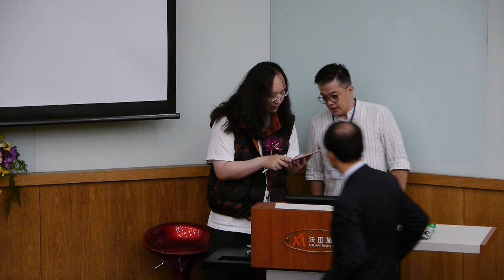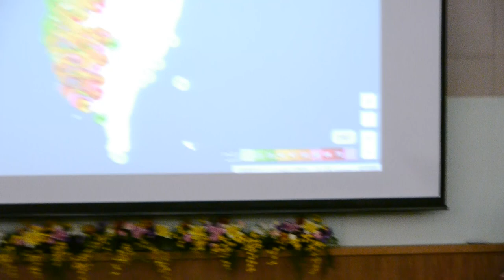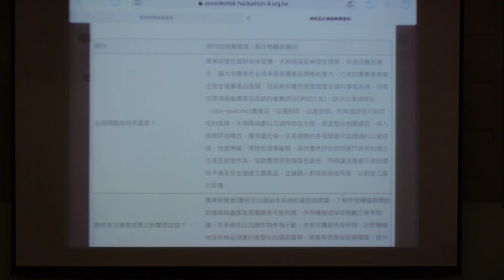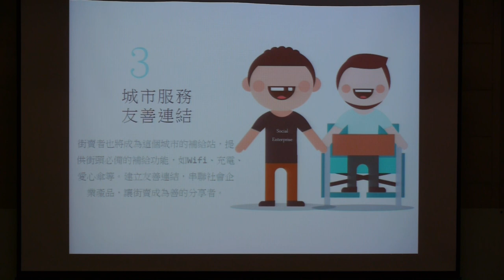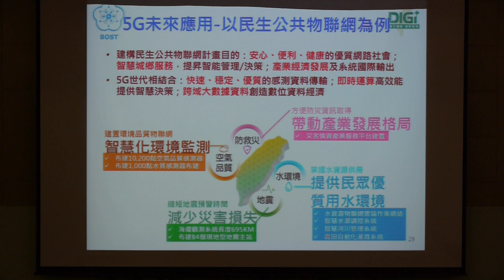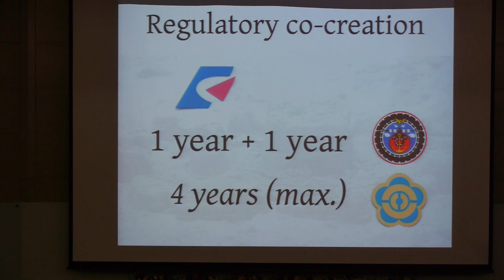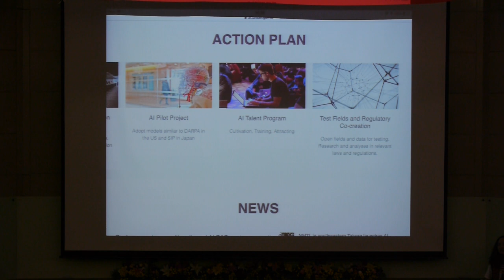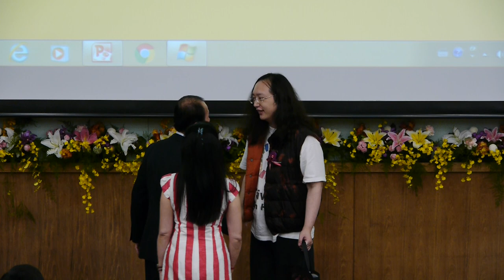2018-09-29 唐鳳於「創新貿易 物聯網」論壇演講